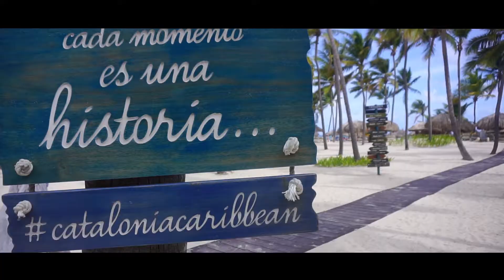Punta Cana Catalonia Bávaro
Punta Cana Catalonia Bávaro resort video short.